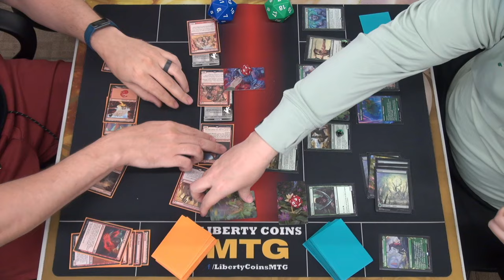Goblins 🔴 vs Monogreen Lands 🟢 | Pioneer 12-29-23 | Round 3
Friday Night Magic, Regular REL
Format: Pioneer

Open Discord.